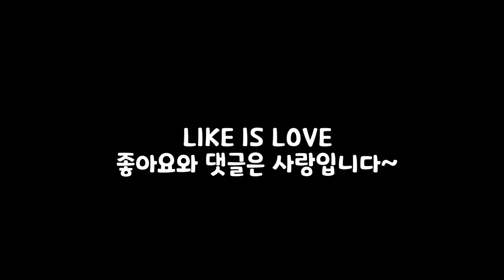귀여운 추추 찰스 애니메이션 콤플리트 에디션 (반반의유치원) | Baby Cute Choo-Choo Charles animation Complete Edition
귀여운 추추 찰스 애니메이션 콤플리트 에디션 (반반의 유치원,) | Baby Cute Choo-Choo Charles animation Complete Edition   Choo-Choo Charles jumpscare animation  Cute Choo-Choo Charles animation GARTEN of BAN BAN